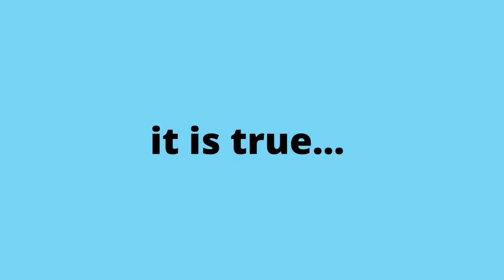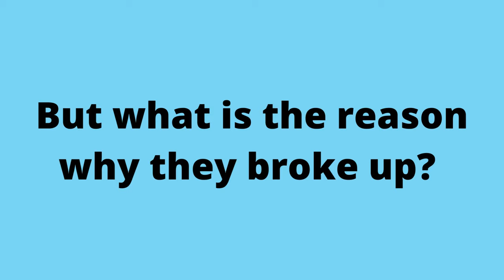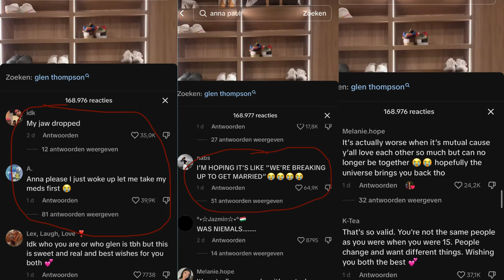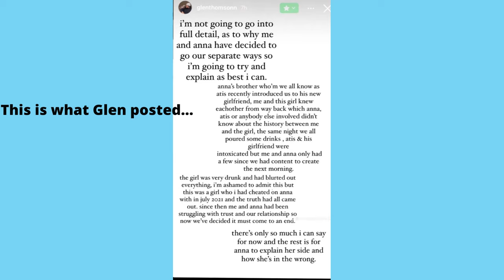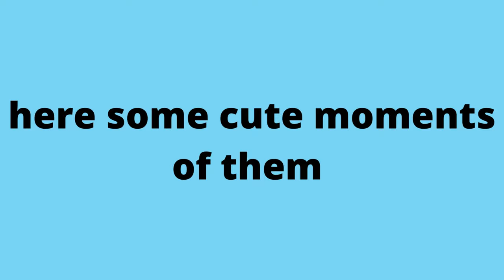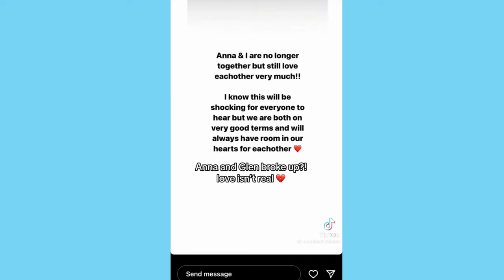THE REAL STORY BEHIND THEIR BREAK UP - Anna paul and Glen Thomson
Anna Paul and Glen Thomson broke up💔
What do you guys think is the reason for this? Comment down bellow.